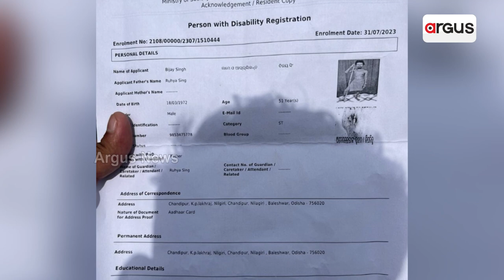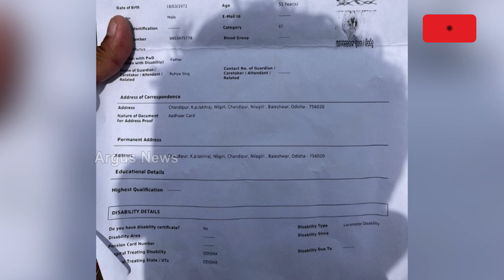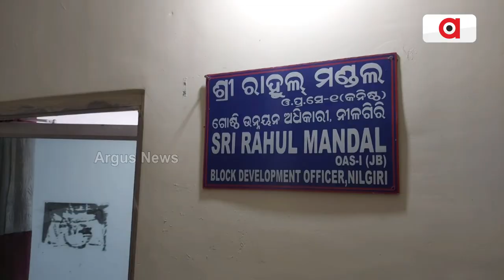Despite Requests Divyang Unable To Receive His Due Pension